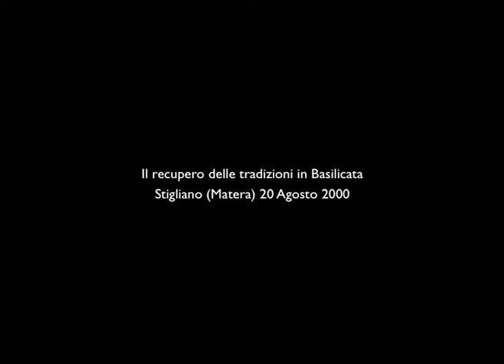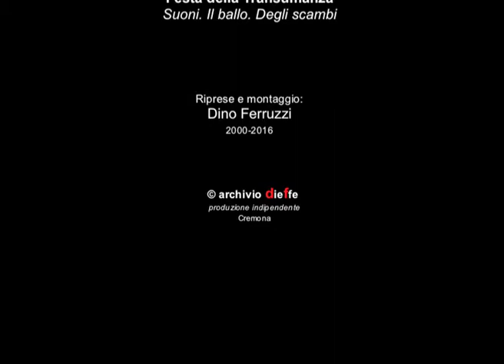Festa della Transumanza, di Dino Ferruzzi, Stigliano (Matera), 2000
Festa della transumanza con canti e balli popolari